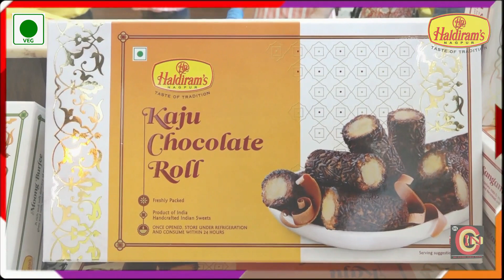पवनी पुलिस की कार्रवाई , रेती चोरी के मामले में चार लोग नामजद !!